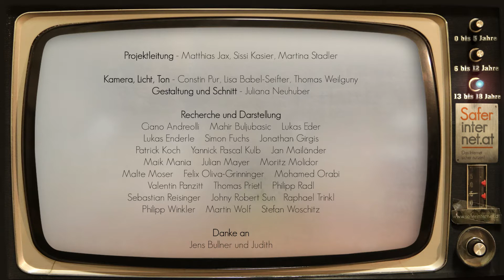Right on your own picture - Youth Panel Film Course by HITSA & Saferinternet.at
CC-BY-NC-ND